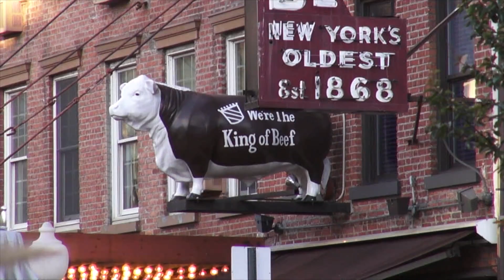SPELIOTIS Travel Channel ~ HIGH LINE / Meat Packing District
The High Line... Opened to the public in 2009.
What was going to be a demolition project turned into an oasis in the sky.
Literally 30 feet above the streets of New York City , spanning a mile and a half. from Washington and Gansevoort street to 34 street, a city park, a walkway above the streets and sidewalks of the west side spans above the three different neighborhoods...
A hike thru nature that you don't have to leave the city to enjoy...
We hope you'll enjoy Reiko's Adventure in the Meat packing District and